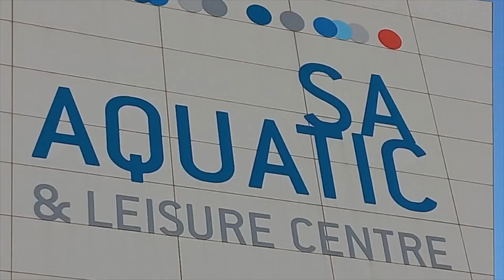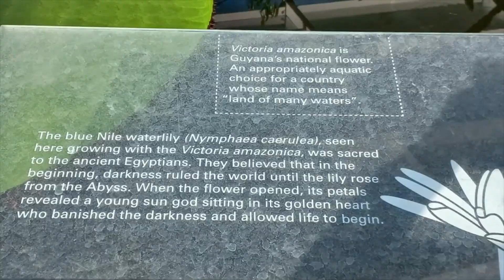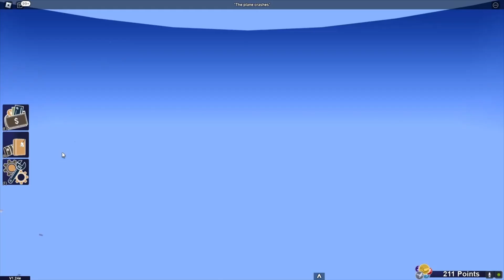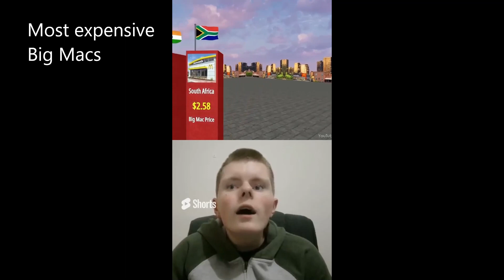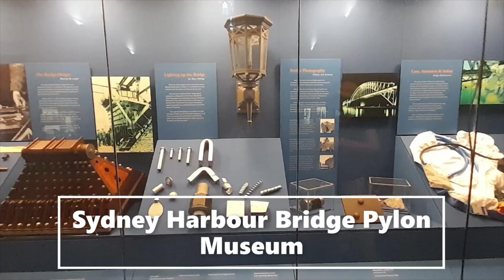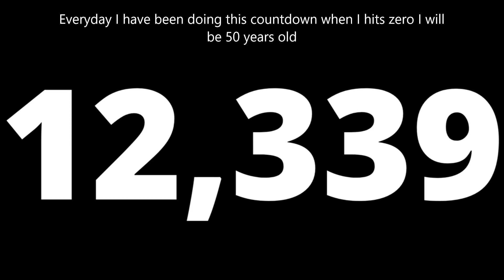Best of 2022! Samuel Gardiner REWIND